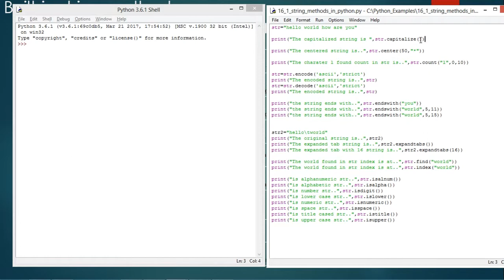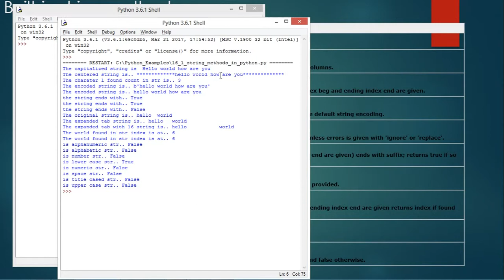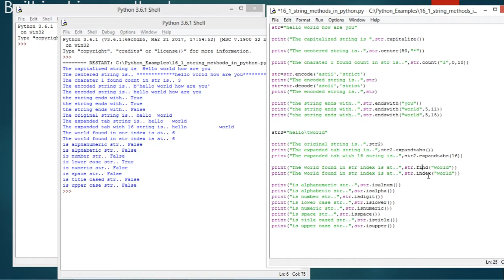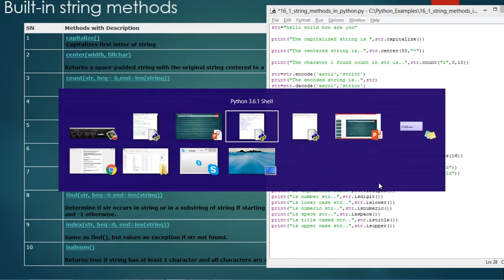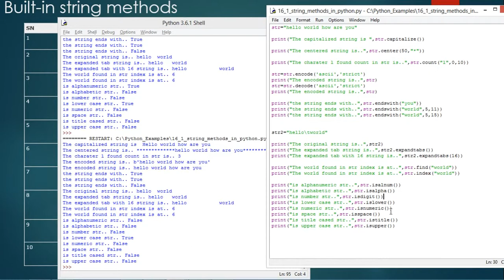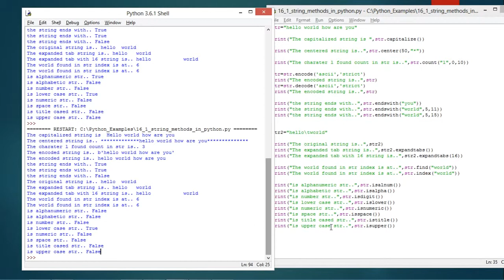String Methods in Python Part 1 - Telugu-Lesson-16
This video is part of Edusoft Learning Systems Computer software training in Telugu video series. This video explained by VIJAY KUMAR PARVATHAREDDY. This video explains about STRING methods in python.